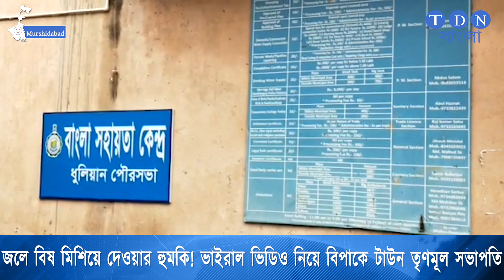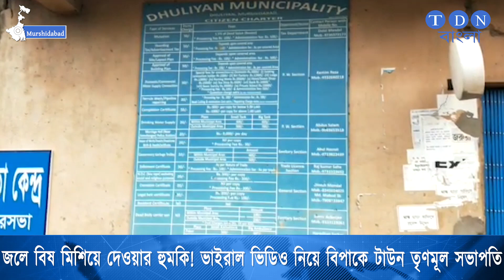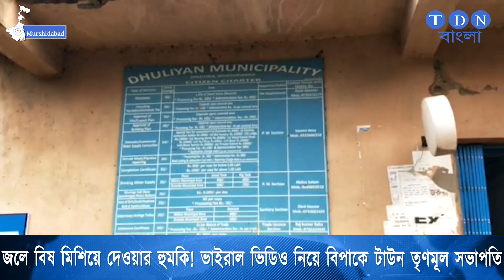Murshidabad: জলে বিষ মিশিয়ে দেওয়ার হুমকি! ভাইরাল ভিডিও নিয়ে বিপাকে টাউন তৃণমূল সভাপতি